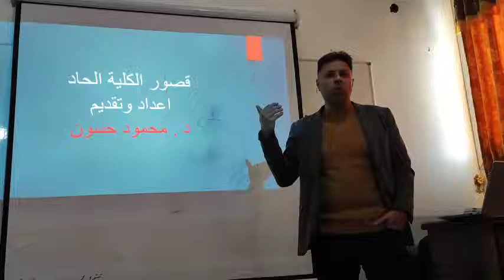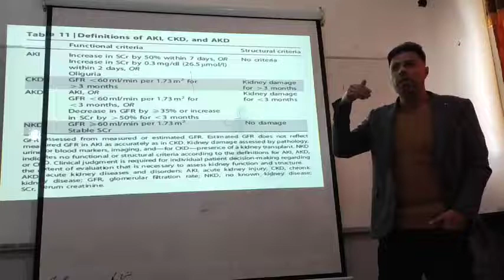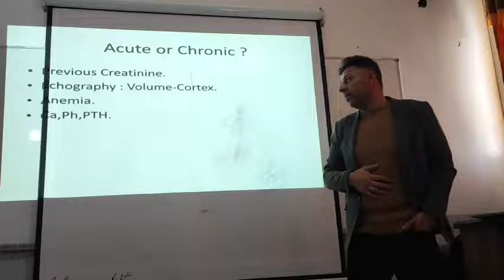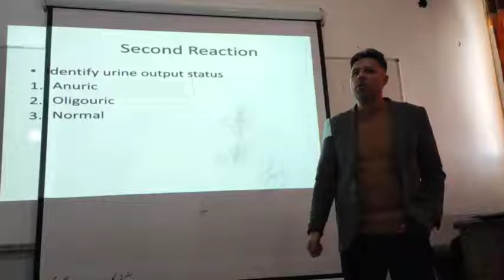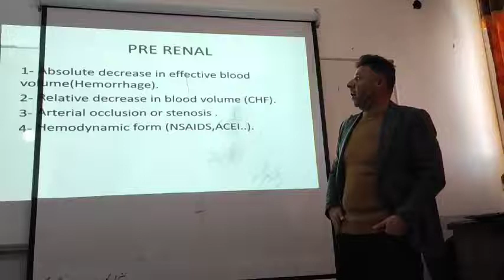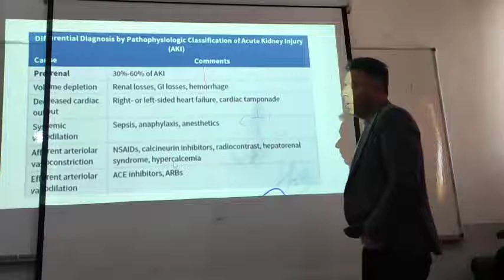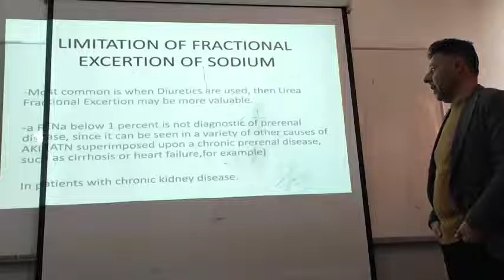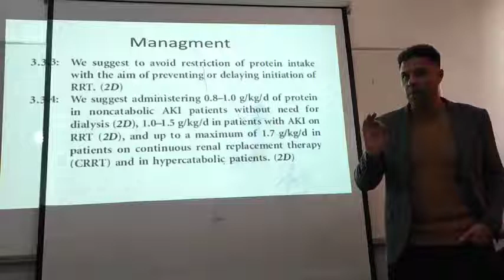قصور الكلية الحاد